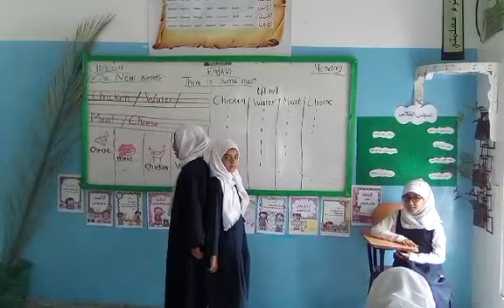استراتيجية الظهر بالظهر لصف السادس ب لمادة الانجليزي أ /سمية المساجدي